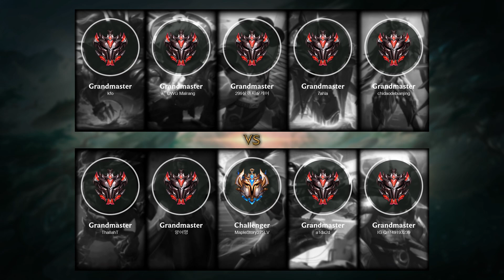Jax Jungle vs Graves - KR Grandmaster Patch 10.25b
- Skin: God Staff Jax
- Primary Rune: Conqueror

Timeline:
00:00 Ban & Pick
00:15 Runes & Abilities
01:42 Gameplay
06:12 Team FIGHT
06:40 Gameplay
07:53 Team FIGHT
08:21 Gameplay
11:14 Hunt The Dragon
11:42 Gameplay
13:00 Team FIGHT
13:31 Gameplay
13:59 Team FIGHT
14:27 Gameplay
15:51 Team FIGHT
16:19 Gameplay
17:15 Team FIGHT
17:42 Hunt The Dragon
17:59 Team FIGHT
19:14 Gameplay
19:38 Team FIGHT
20:06 Gameplay
21:51 Team FIGHT
22:25 Gameplay
23:14 Team FIGHT
23:57 Take down The Turret
24:03 Take down The Inhibitor
24:19 Hunt The Dragon
24:45 Gameplay
26:11 Hunt The Baron Nashor
26:41 Team FIGHT
27:11 End credit (Damage dealt and Runes Stat)